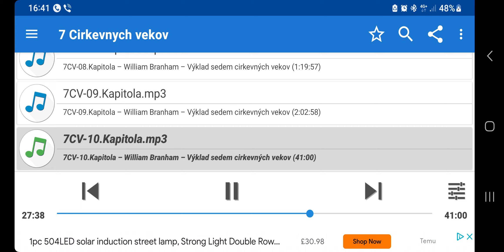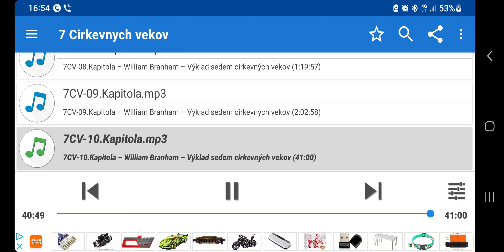7CV-10 - VAROVANIE VYVOLENÝM